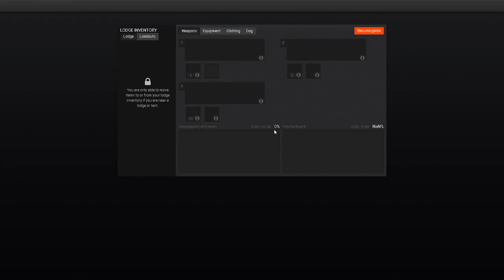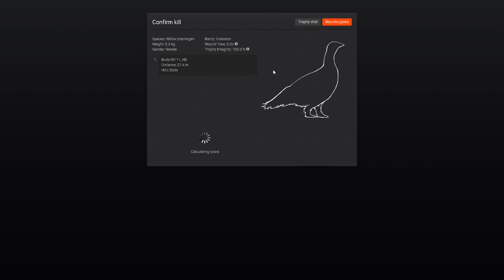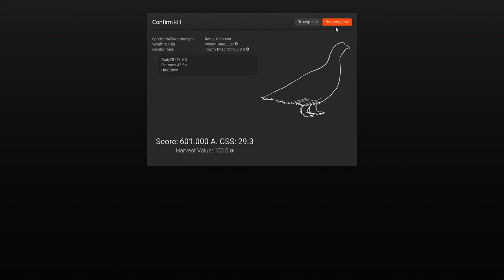Fun with Ptarmigans!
So this video is more or less just me messing around with ptarmigan. Now I had a great time and I hope it's as fun to watch as I had with it all.